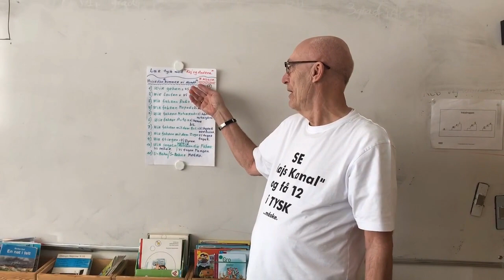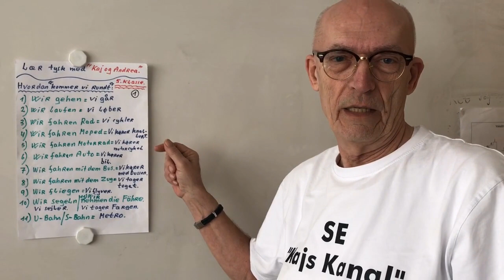5.kl. At komme rundt (hin und her kommen)